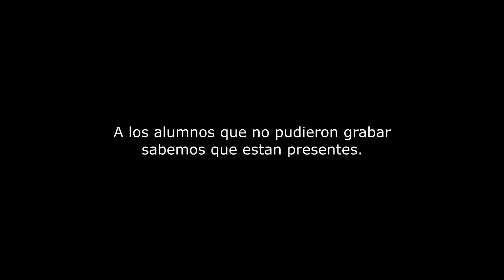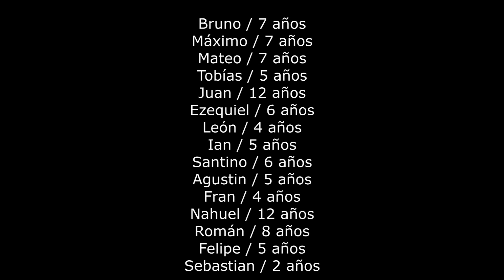Video clases de bateria 2015!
Clases personalizadas para niños.
Profe: Ana Sol Peiró